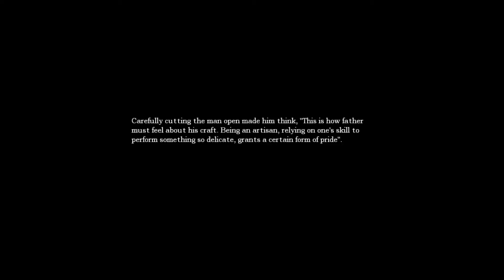Got the Blood (Amnesia ep. 50)